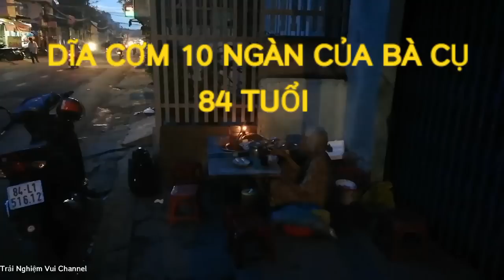CẢM ĐỘNG ĂN DĨA CƠM 10 NGÀN ĐỒNG CỦA BÀ LÃO 84 TUỔI NGÀY NGÀY MƯU SINH | Grandmother 84 years old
Trải Nghiệm Vui Channel chia sẻ với  mọi người hình ảnh Cụ bà 84 tuổi rồi mà ngày ngày vẫn phải mưu sinh vất vả, bán cơm lề đường. Mỗi hộp cơm Ngoại bán chỉ 10 ngàn đồng, mỗi ngày Ngoại chỉ lời 60 - 70 ngàn, mà chi phí thuê phòng trọ, đi xe ôm đã gần 50 ngàn. Hằng ngày, Ngoại thức dậy lúc 1h sáng và bán cơm lúc 4h sáng. Ở cái tuổi gần đất xa trời mà Ngoại phải 1 mình vất vả mưu sinh, không con cháu, người thân. Thật tội nghiệp.